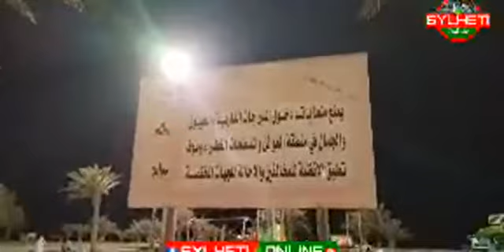সৌদি আরবের রাতের দৃশ্য ॥ সৌদির দৃষ্টি নন্দন পার্কের পাশে লোহিত সাগর ॥ Saudi Arabia ॥ Makkah Madina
সৌদি আরবের রাতের দৃশ্য ॥ দৃষ্টি নন্দন পার্কের পাশে লোহিত সাগর ॥ Saudi Arabia ॥ Sylheti Online

Thank you very much for your support and wishes. - JAZAKALLAHU KHAIRAN

" SYLHETI ONLINE "
"💓সিলেটি অনলাইন💓"